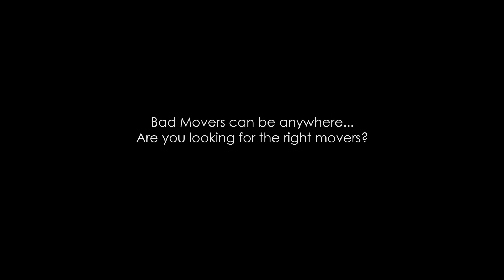There is no such thing as bad movers...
Bad movers can be anywhere...
Are you looking for the right movers?